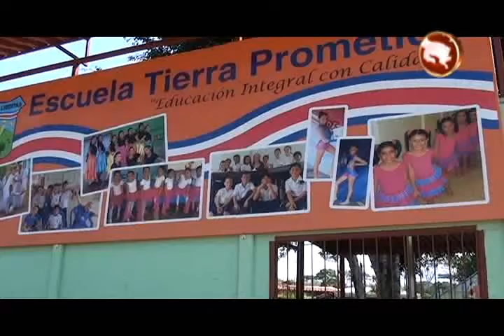Espacios de juegos y convivencia destacan en la Escuela de Tierra Prometida